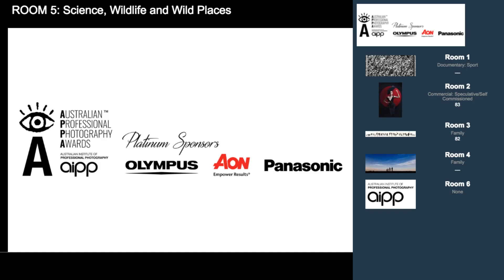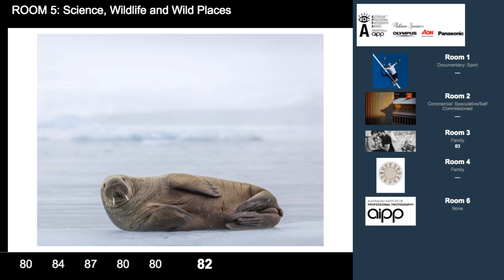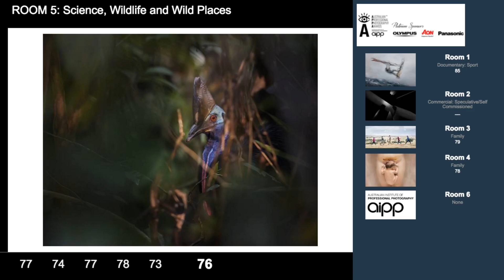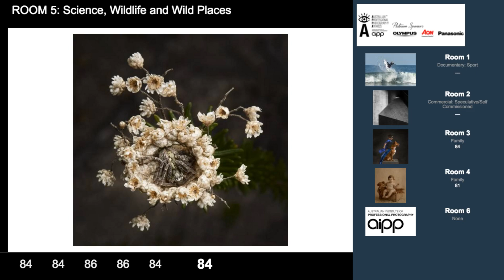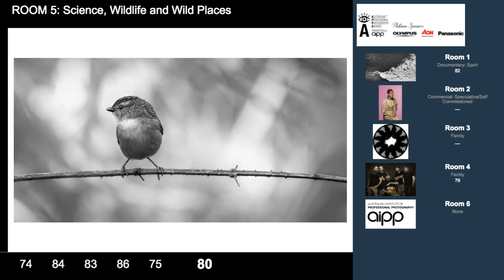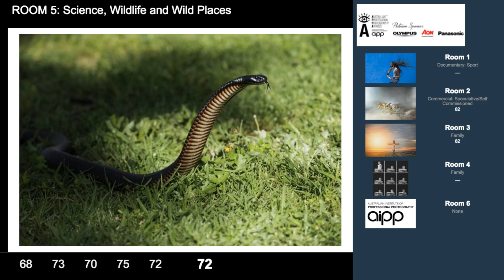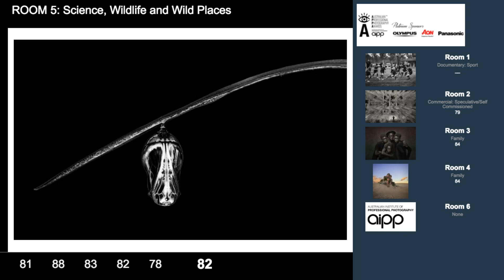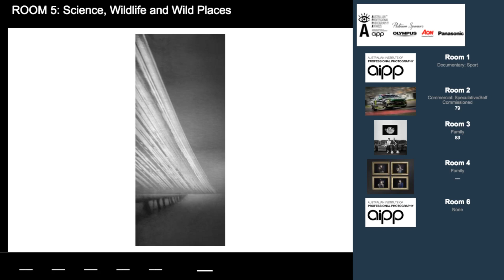APPA 2017 - Science Category Judging - Room 5 - Friday Part 2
Livestream recording of APPA 2017 - Science Category Judging - Room 5 - Friday Part 2